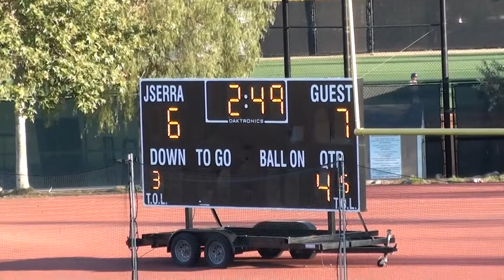4-12-16 Eagles v Lions JV winning goal